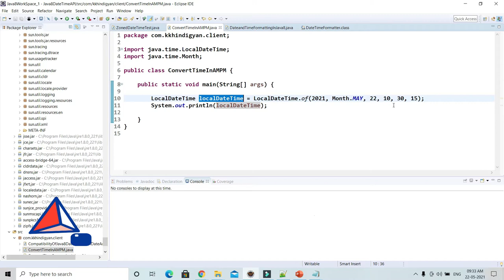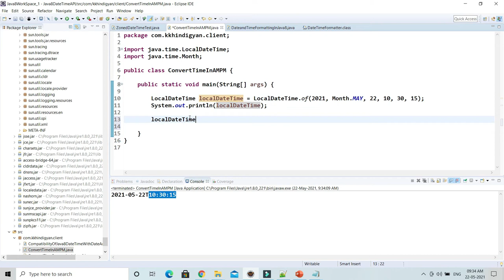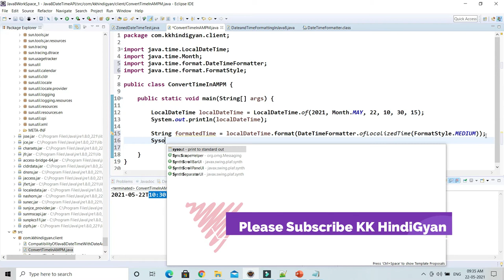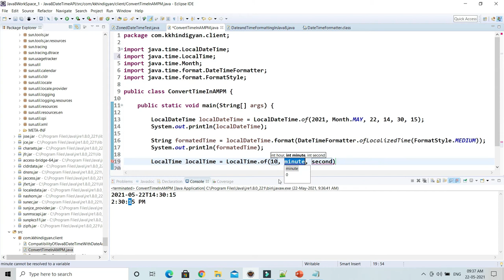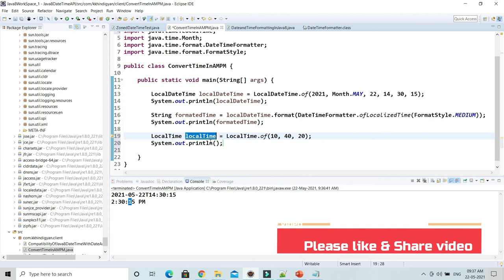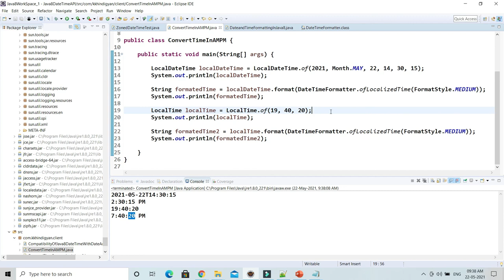How to Convert Time in AM-PM Format in Java 8 date/time API ? | Java Hindi Tutorial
About this Video:
In this video, We will learn How to Convert Time in AM-PM Format in Java 8 date/time API ?